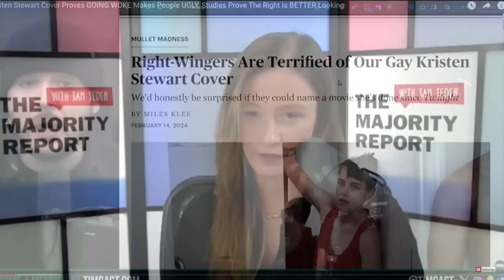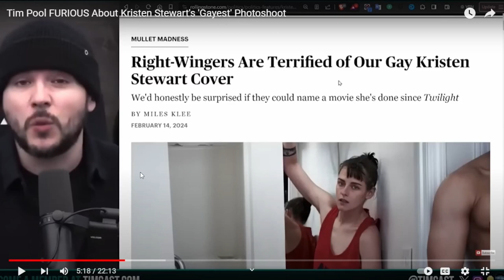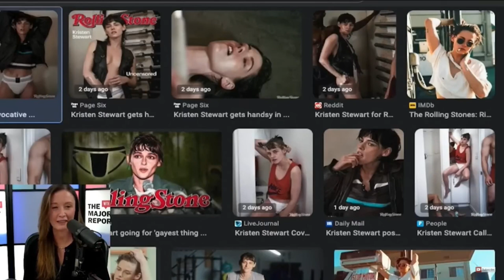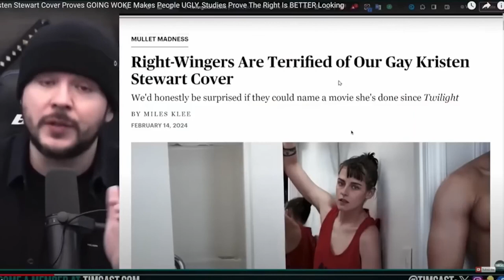Tim Pool is REALLY UPSET by how he's not UPSET that Kristen Stewart actually cool and Tim isn't.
Tim Pool rants about how Kristen Stewart is ugly and her being on the cover of Rolling Stone. Poor Tim.